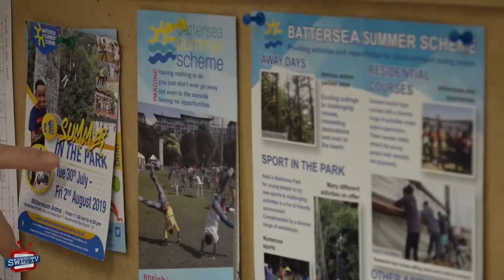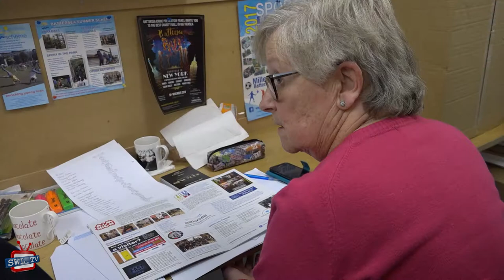Wandsworth Civic Awards 2019 Marlene Irons